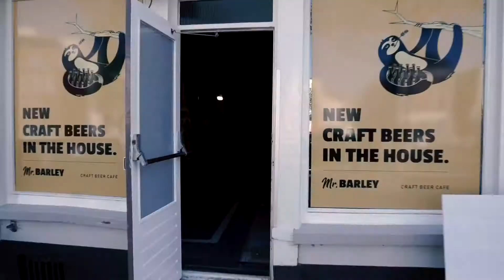BARLEY VERBOUWING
Voor het nieuwe Beer Cafe in de binnenstad van Breda is een kleine teaser video gemaakt om de opening aan te kondigen